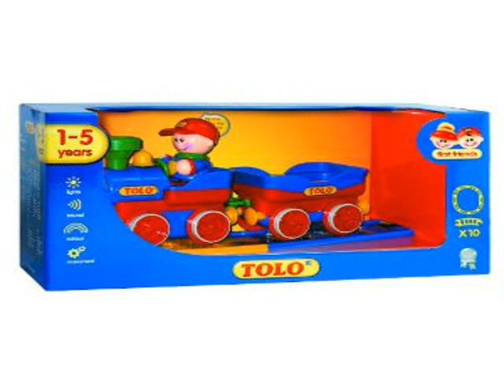christmas train sets for sale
Noel for fun christmas train sets for sale